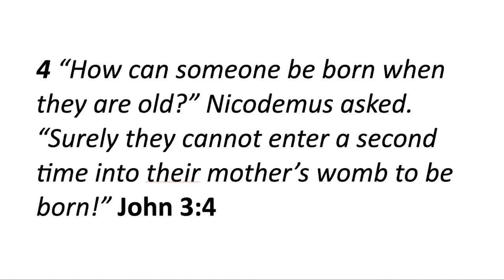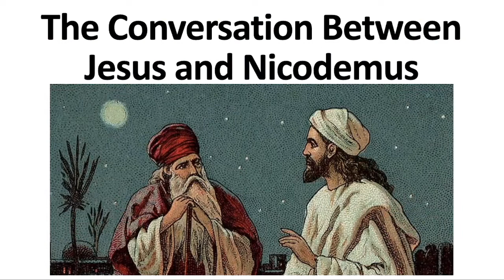The Conversation Between Jesus and Nicodemus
Welcome to The Bridge Church! We are so glad you are here!

This week we discuss:
John 3:4
4 “How can someone be born when they are old?” Nicodemus asked. “Surely they cannot enter a second time into their mother’s womb to be born!”